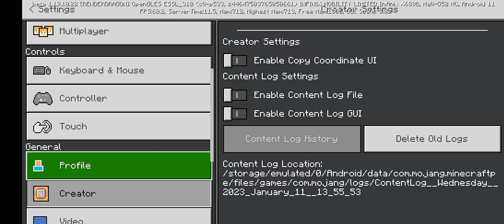Can I find gold survival series#2.